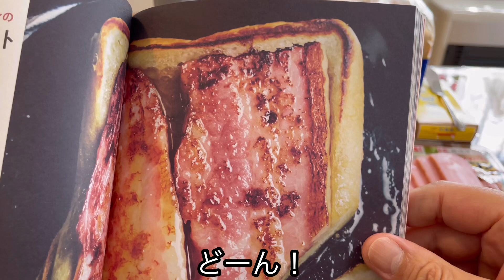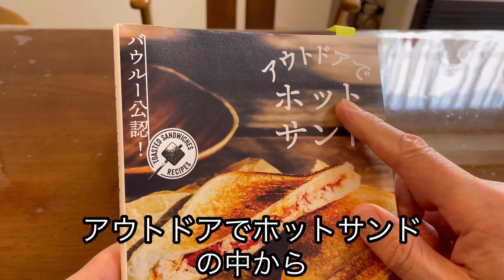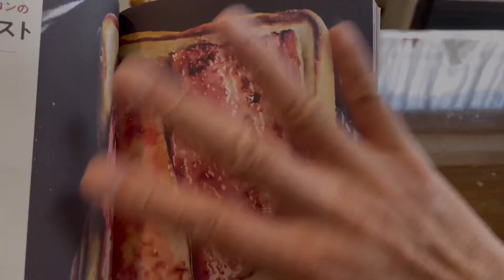バウルー料理 メープルがけトースト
バウルーでメープルがけトーストを作ってみました。今回は２人のゲストも登場？是非ご覧ください。